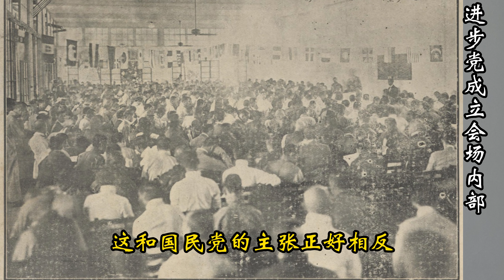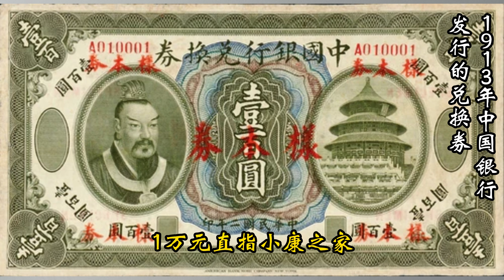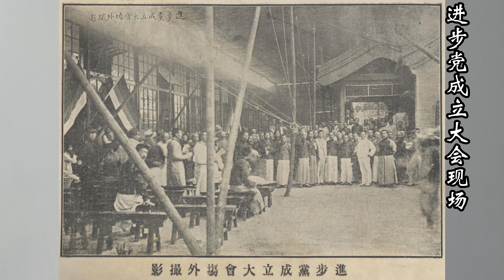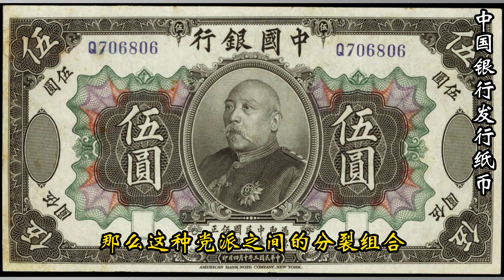辛亥革命元老 迷雾中的胡鄂公（三十五）民初政党 27